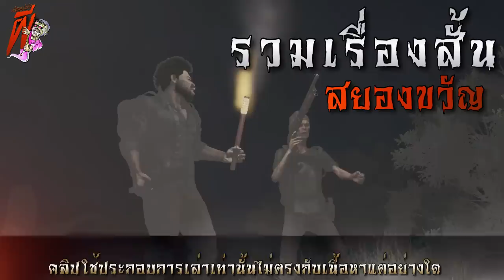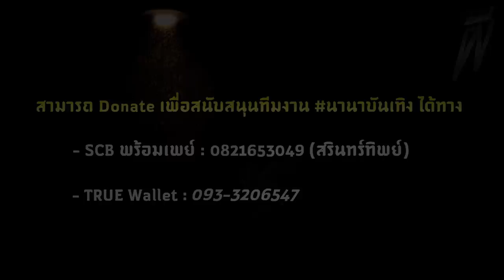เล่ห์กล เสือสมิง (ตอนที่ 1) | ล้อมวง เล่าเรื่องผี Ep.1032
00:00 อินโทร
00:44 เล่ห์กล เสือสมิง